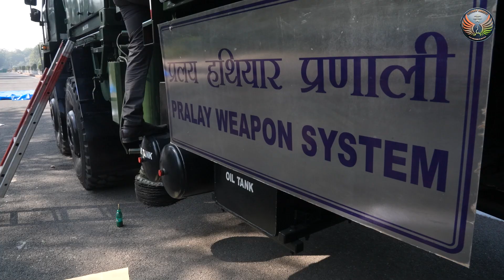DRDO Validates Quick Launch Salvo Capability Of Pralay Missile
India’s successful salvo launch of two Pralay missiles marks a decisive leap in tactical strike capability. Fired back-to-back from a single launcher, the missiles demonstrated rapid deployment, precision and resilience against enemy air defences.

With a 150–500 km range, quasi-ballistic trajectory and sub-10 metre accuracy, Pralay can neutralise hardened targets like bunkers and airbases. Developed indigenously under Project Pralay, it closes India’s tactical missile gap with China and Pakistan, shifting doctrine from deterrence to war-fighting through the Integrated Rocket Force.